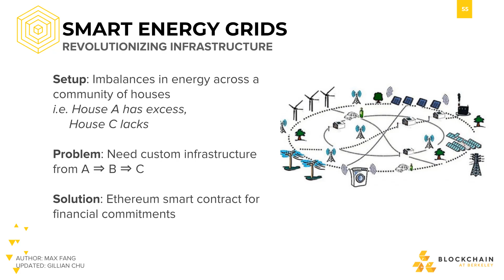Advanced Use Cases: Smart Energy Grids